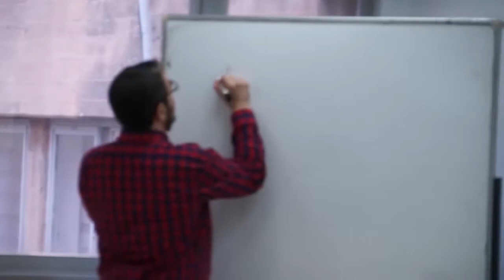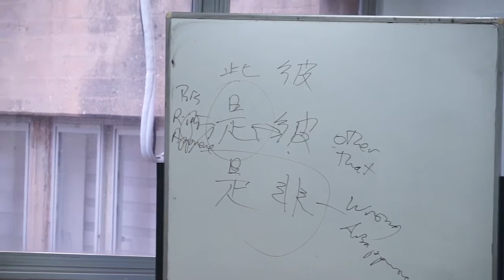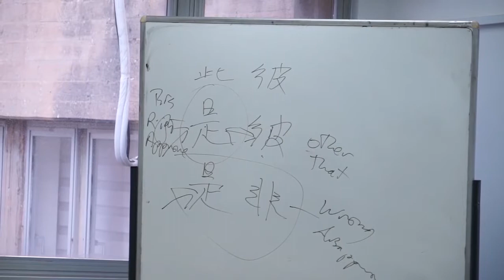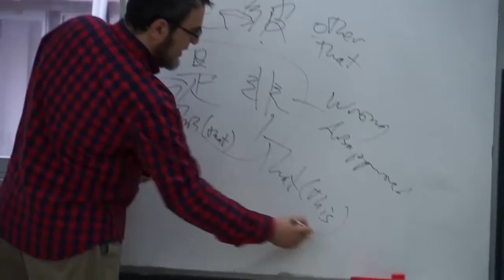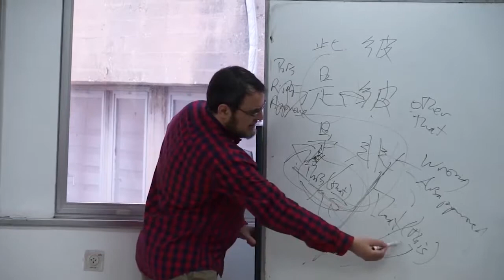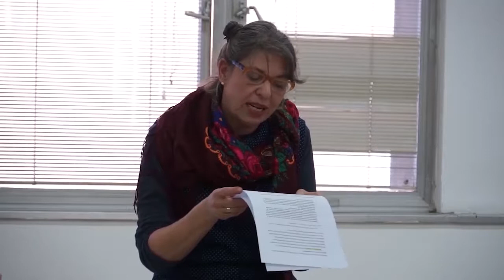Brook Ziporyn - Losing the Self in the Philosophy of Zhuangzi